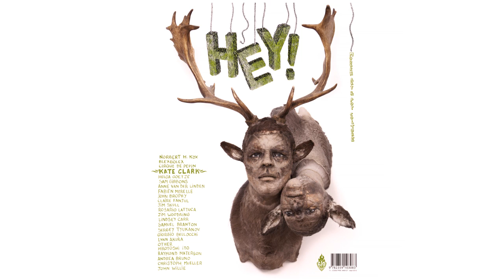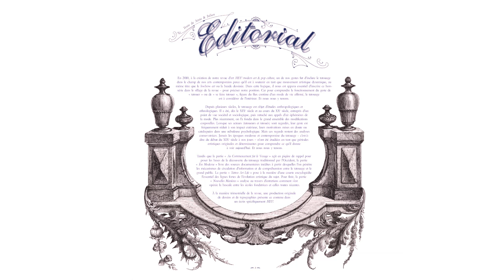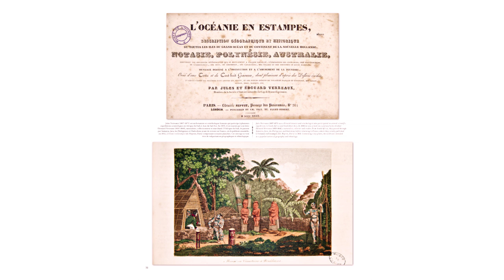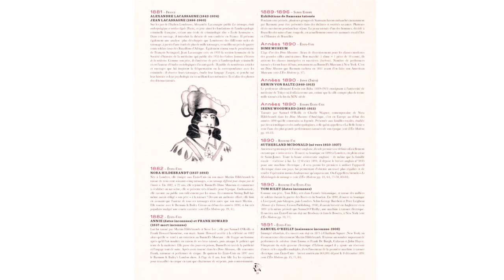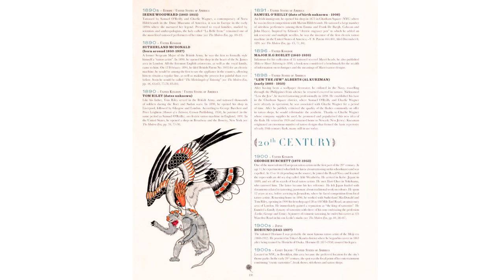Anne et Julien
Anne et Julien at CreativeMornings Paris, March 2015. Free events like this one are hosted every month in dozens of cities. Discover hundreds of talks from the world's creative community